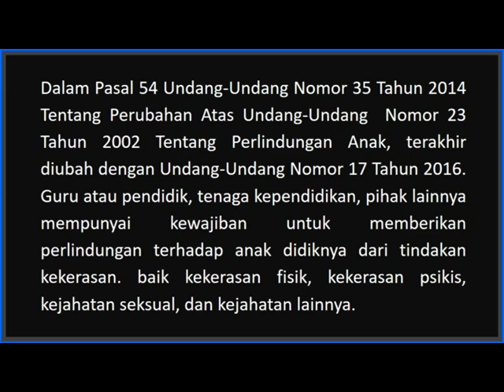GURU MENAMPAR MURID, INI SANKSINYA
Dalam Pasal 54 Undang-Undang Nomor 35 Tahun 2014 Tentang Perubahan Atas Undang-Undang  Nomor 23 Tahun 2002 Tentang Perlindungan Anak, terakhir diubah dengan Undang-Undang Nomor 17 Tahun 2016,  guru atau pendidik, tenaga kependidikan mempunyai kewajiban untuk memberikan perlindungan terhadap anak didiknya dari tindakan kekerasan. Baik kekerasan fisik, psikis, kejahatan seksual, dan kejahatan lainnya.
Jadi guru/pendidik yang melakukan kekerasan seperti menampar muridnya, guru/pendidik tersebut  bisa dituntut pidana, berdasarkan Pasal 80 ayat 1  dengan ancaman pidana penjara paling lama 3 (tiga) tahun 6 (enam) bulan dan/atau denda paling banyak  Rp. 72 juta.  Bisa juga dikenakan sanksi berdasarkan Kitab Undang-Undang Hukum Pidana Pasal 352 ayat 1 tentang penganiyaan ringan.

STOP KEKERASAN TERHADAP ANAK